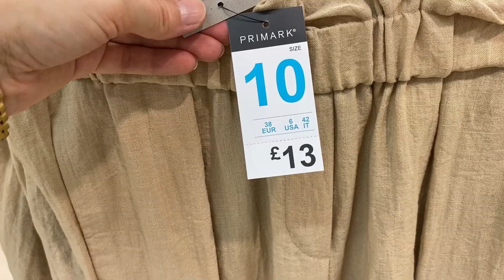PRIMARK - WOMEN'S TROUSERS - AUGUST,2020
Primark Ladies Trousers with prices - End of August / 2020